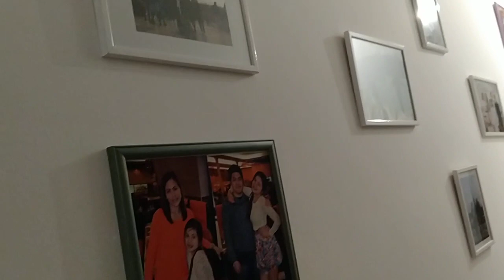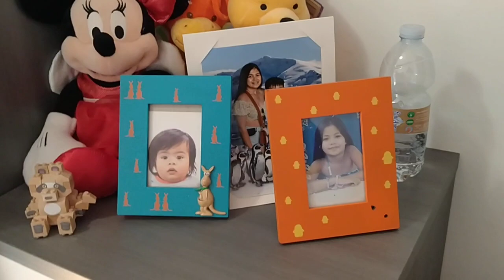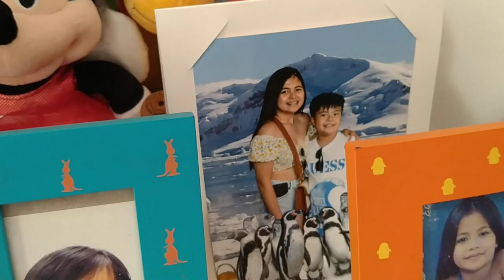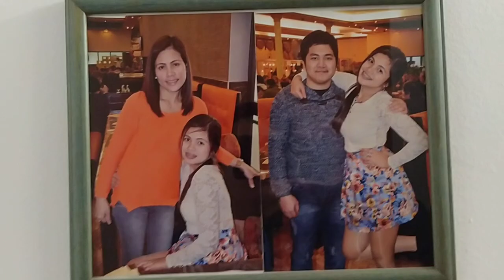My Vlog new home house reveal